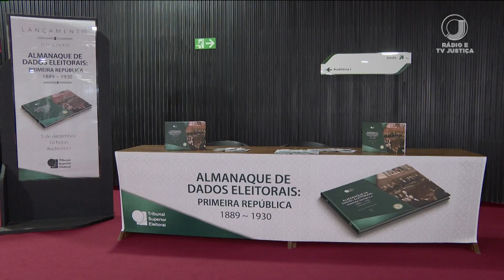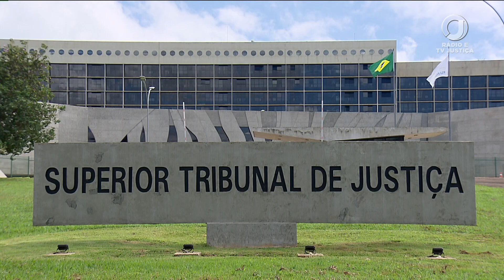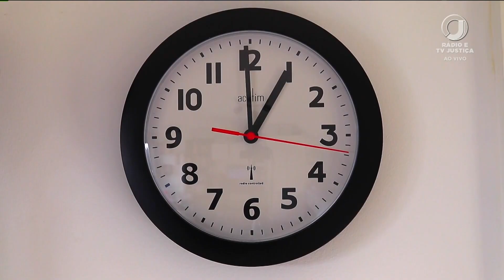📺 JJ1 - Jornal da Justiça 1ª Edição de 6 de dezembro de 2023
Assista ao Jornal da Justiça 1ª Edição de 6 de dezembro de 2023 na íntegra.